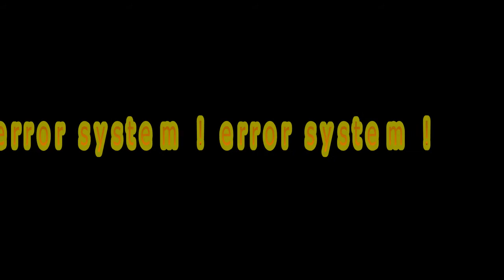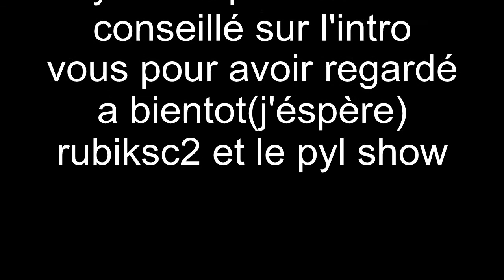pyl show n°3 pov biiiiiiiip sur la fin du monde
léquipe du pyl show a enregistrer le jour de la fin du monde un pyl show sur ... la fin du monde!!(très surprenant!)
finalement mon complot pour tout détuire a été démasqué.
ma chaine youtube : vous è